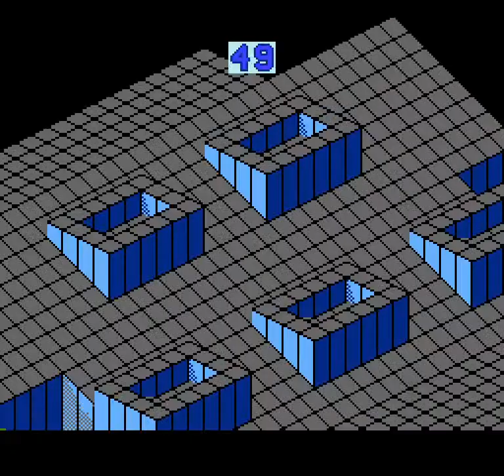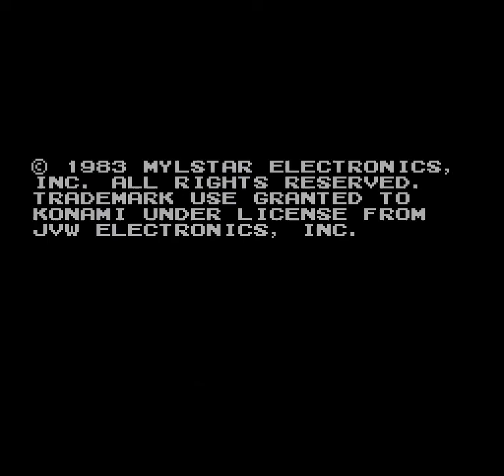Isometric Exercise (w/ Bikdip) - A Byte-Size Try - S1 E10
Featuring: Snake Rattle 'n' Roll, Marble Madness, and Q*bert. Three games, and we still couldn't hit half an hour, because I apparently suck that much at arcade-style games. Oh well, it was a fun time, at least.